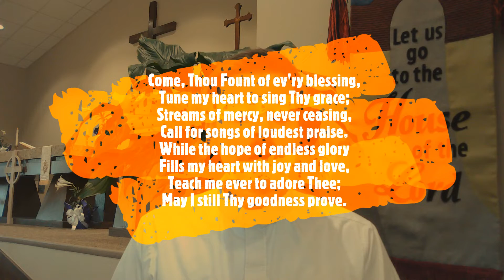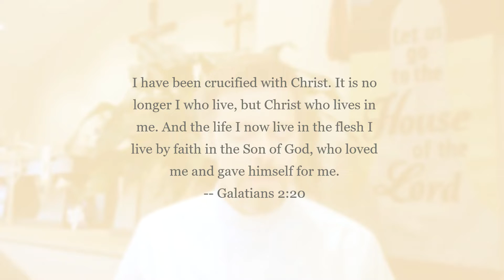Devotion - Fruit of the Spirit: Goodness - April 25, 2020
Galatians 2:20